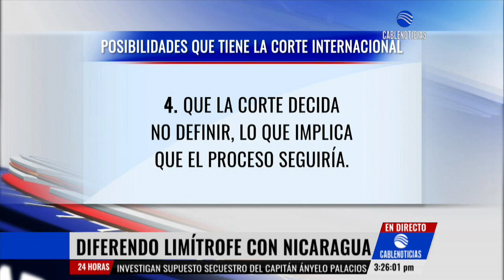Colombia preparada para enfrentar demandas de Nicaragua ante La Haya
Ante una supuesta plataforma continental extendida el equipo de defensa de Colombia ante La Corte Internacional de Justicia viajó hasta La Haya para analizar la audiencia en el caso iniciado por Nicaragua.